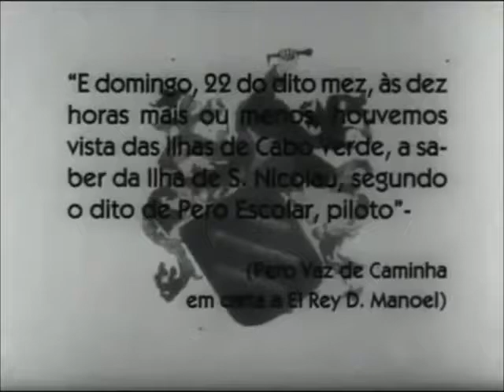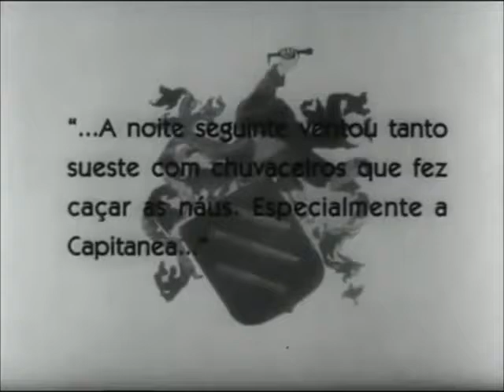[Trailer] O Descobrimento do Brasil, 1936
Brazilian film about the portuguese sailor Pedro Álvares de Cabral, who discovered Brasil in the year 1500.